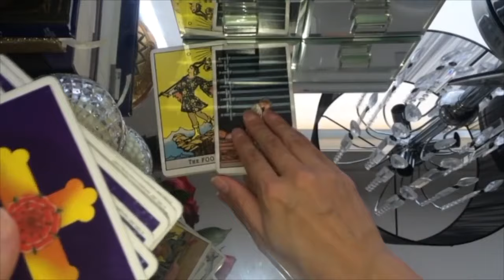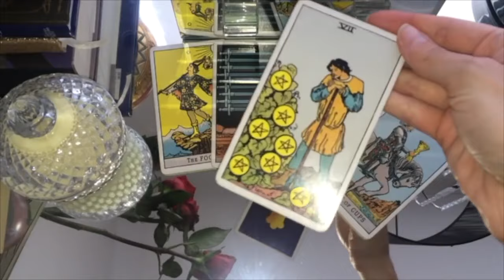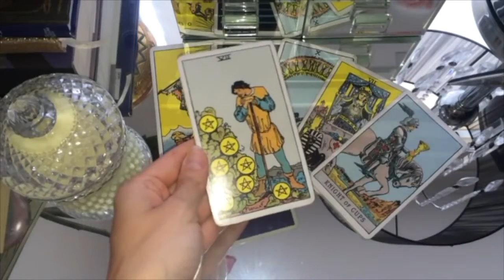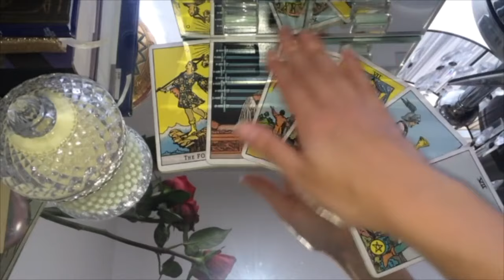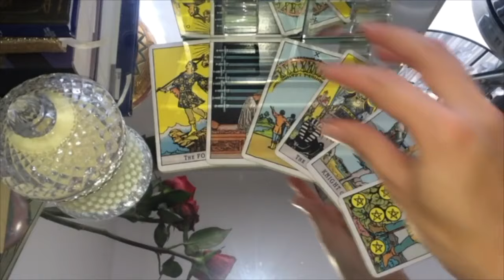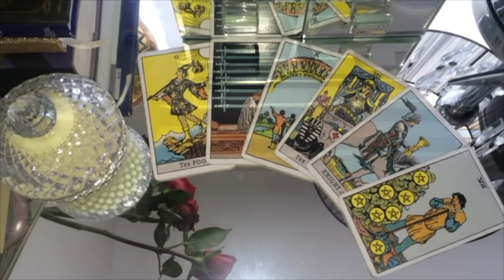CANCER THE TEXT YOU WEREN'T EXPECTING! 💣😱⚡️19 APRIL 2024 DAILY TAROT